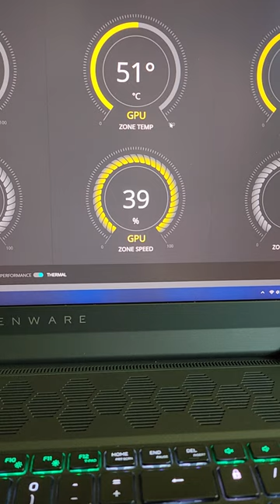Alienware M18r1 2023 fan whistle at low speed